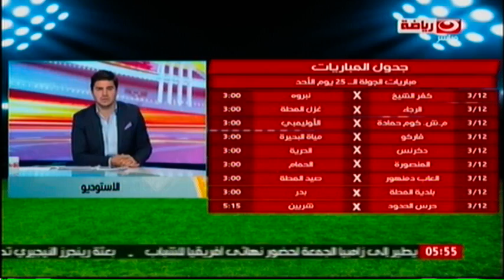ستاد بلدنا مع فايز ثروت 09-03-2017 الحصاد مع محمد باهى